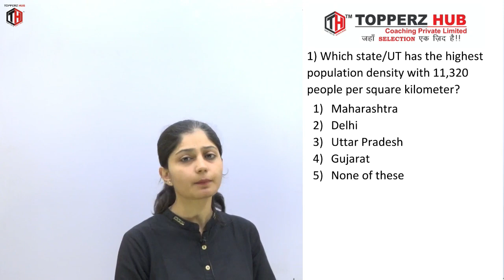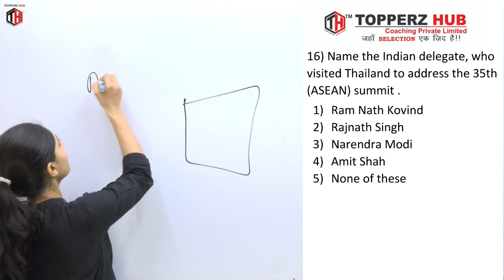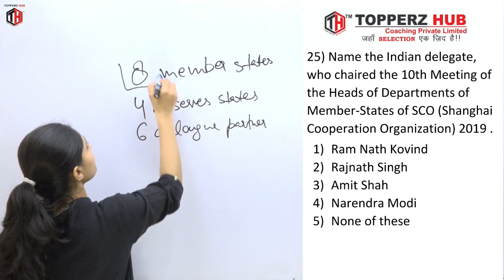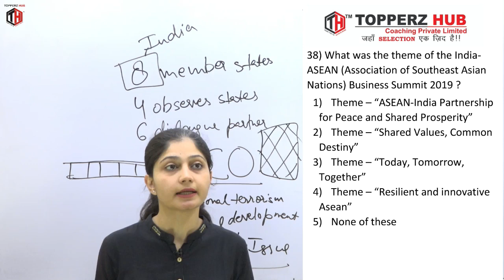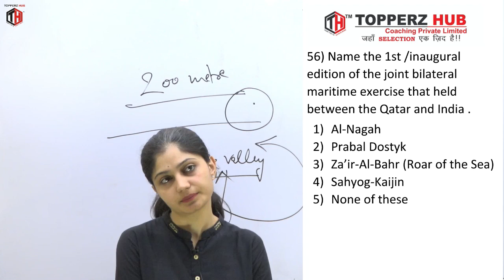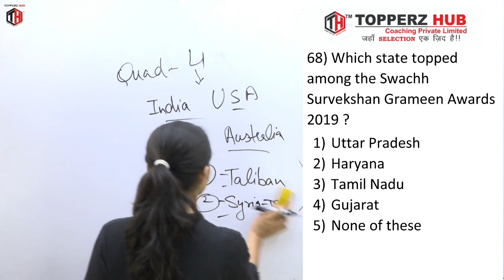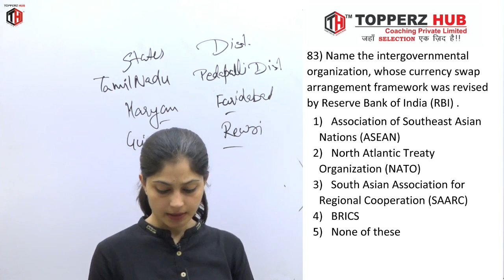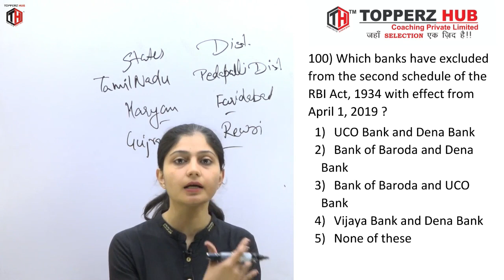FATAFAT RIVISION NOV 19 C A BY CHANCHAL MA`AM